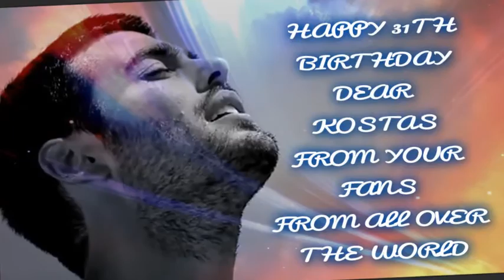Happy Birthday Kostas Martakis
Dear Kostas Happy Birthday In Behalf Of Your Fans From All Over The World Video Created By The Fan Pages
Kostas Martakis Portugal
And
Kostas Martakis Serbia